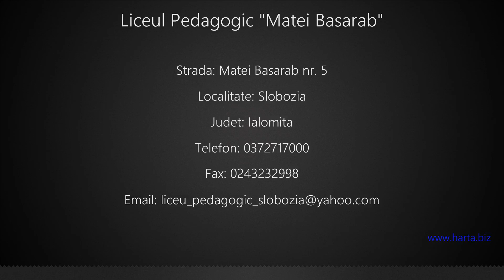Liceul Pedagogic "Matei Basarab" Slobozia